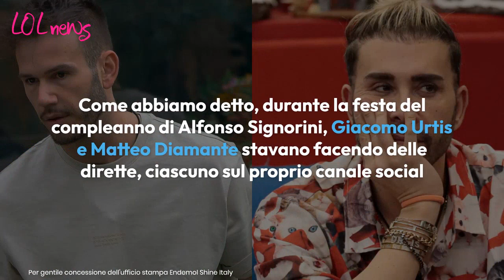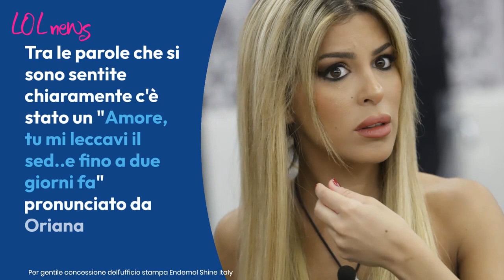Lite tra Oriana e Elenoire al compleanno di Signorini: Alfonso imbarazzato. Cosa è successo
Al compleanno di Alfonso Signorini è successo qualcosa di incredibile tra Oriana Marzoli ed Elenoire Ferruzzi: una lite che nessuno si aspettava.
Photo Credits: per gentile concessione dell’ufficio stampa Endemol Shine Italy, per gentile concessione dell’ufficio stampa Mediaset; music by Korben MKdB

LEGGI ANCHE:-- E' successo tra Antonino e Giaele sempre durante la festa di Alfonso Signorini: quel gesto molto intimo tra i due